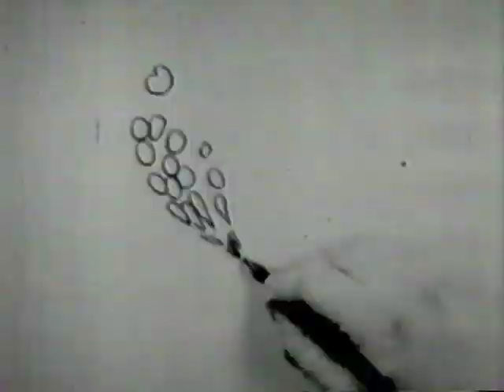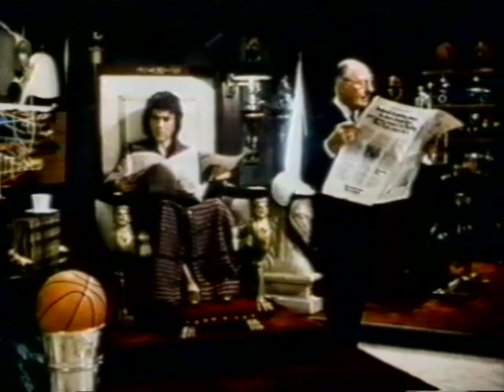1990 Academy Award Montage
The greatest montage ever. Enjoy!